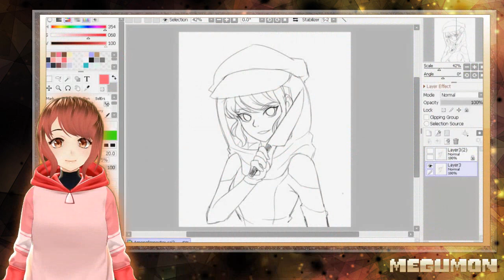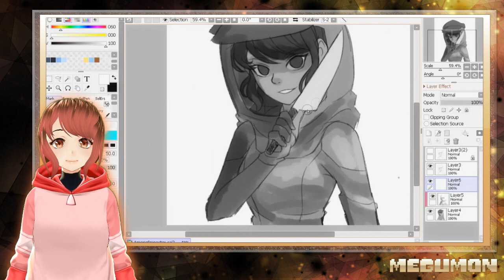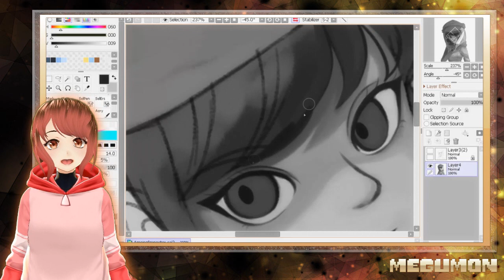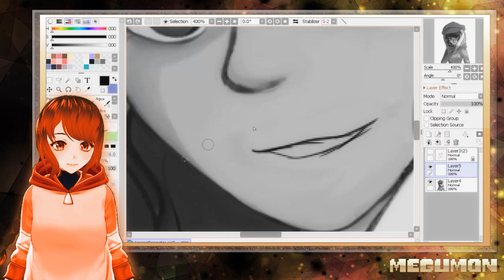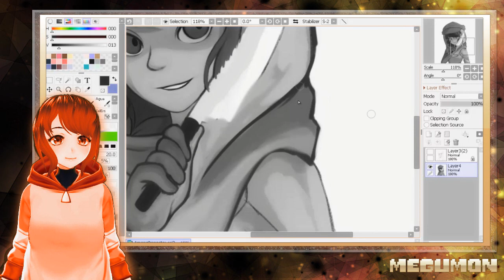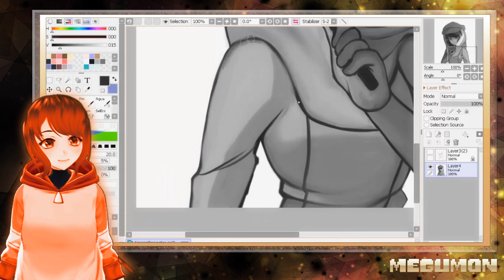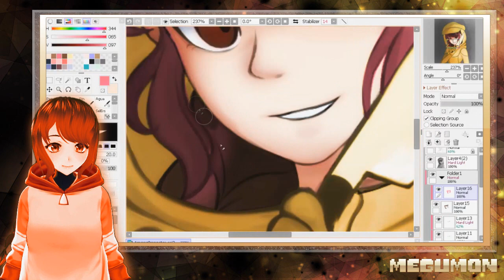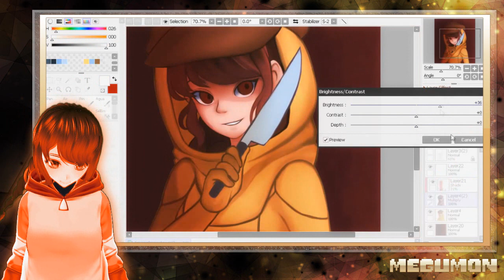Megu Among Us Impostor | Y un pequeño extra(?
Dejenme saber en los comentarios si les gusta la idea de que use el modelo 3D uwu No me molestaría volverme una pseudo vtuber, es demasiado fácil editar(? Fue tanto el tiempo que ahorré en edición, que pude invertirlo en medio mejorar el marco que usaba y todo xD Esper que les guste :3